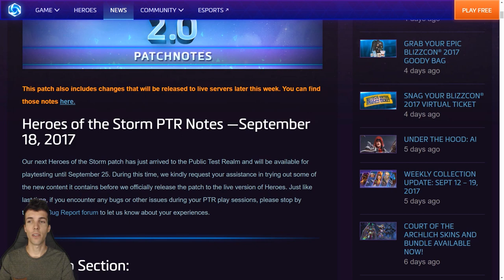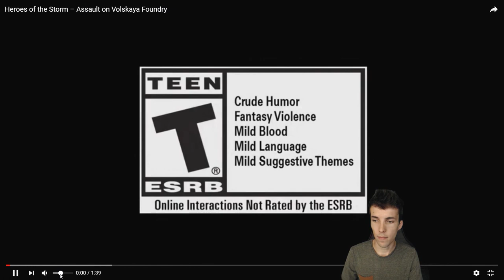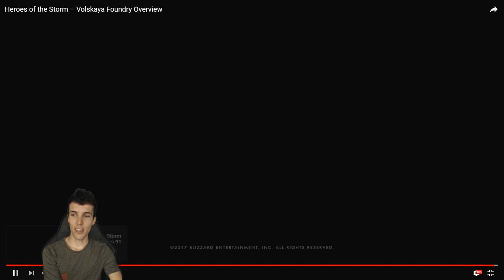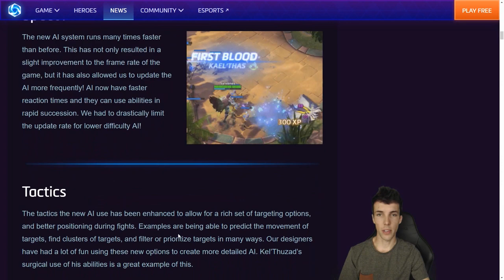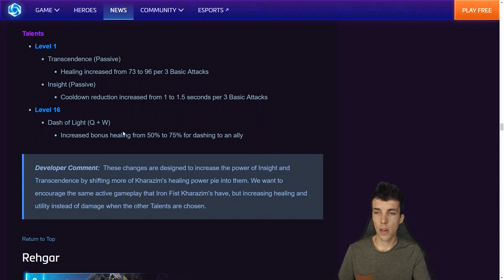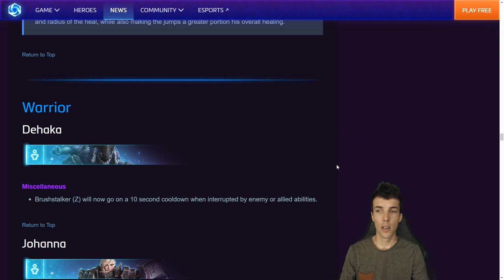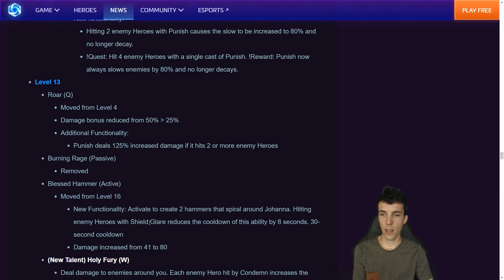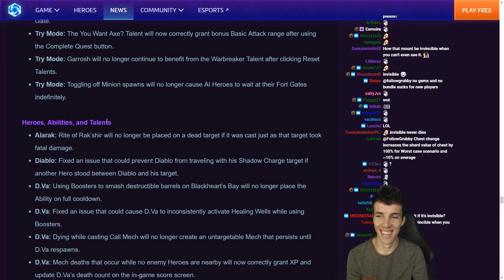Grubby | Heroes of the Storm 2.0 - New Hero: Ana, New Map and PTR Patch Notes Previewed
So much new content to cover coming to Heroes of the Storm including New Heroes from Overwatch: Ana and Junkrat, a new Map: Volskaya Foundry, and PTR Patch Notes with a lot of hero changes! *Upcoming Video Schedule Below* (Streamed on 18-Sept-2017)

Upcoming video schedule:

Tuesday, 19-Sept, 2017 - 7PM CEST | 10AM PST | 1PM EST
Ana Talent and Ability Review (Try Mode)

Tuesday, 19-Sept, 2017 - 2AM CEST | 5PM PST | 8PM EST
Ana Gameplay Video

(More Wc3 Later in the week)